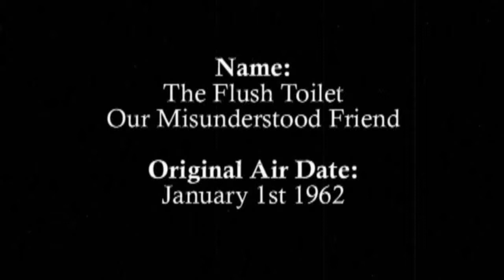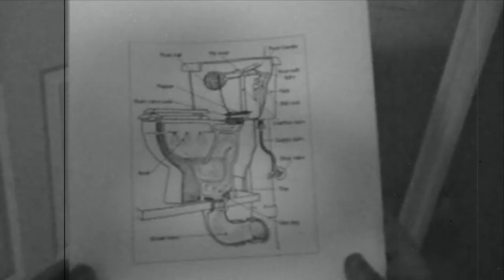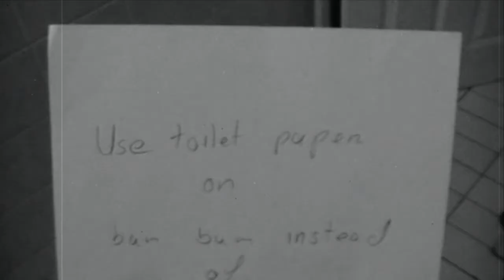The Flush Toilet Our Misunderstood Friend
Back in the olden days of Ireland people did not know how the hell a flush toilet worked. Bringing it to the television took it upon themselves to educate these people so everyone could mind their own "business" and go to the toilet in peace.

Recently discovered archive footage (that has been digitally remastered) shows their efforts in it's entirety.